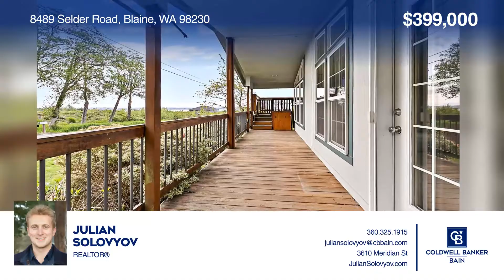8489 Selder Road Blaine, WA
Coldwell Banker

This charming two-bed home with an office or additional bedroom in Birch Bay offers the ultimate coastal lifestyle, with stunning views of Birch Bay and Mt Baker from its large wrap-around deck. But thats not all - the property also boasts RV hookups, gardening space and a wired workshop/shed in the back. Take in the views from your gorgeous deck, or stroll Birch Bay Drive. Youll be minutes away from delightful restaurants and shops, like the C Shop, as well as Birch Bay State Park where you can enjoy the great outdoors and dig for clams from the shoreline. Plus, the Canadian border is a short 15-min drive away. Dont miss this rare opportunity to own a piece of paradise for under $400,000 in one of the most sought-after areas of Washington.